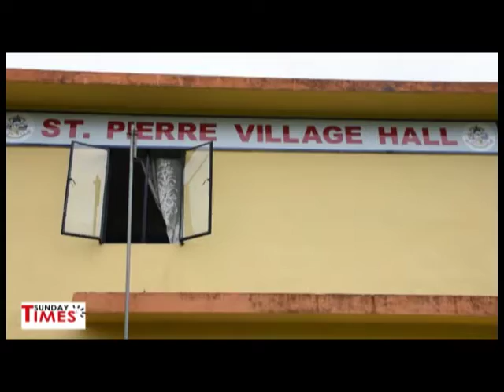Deux sinistrées habitent dans un centre de refuge avec leurs nouveaux-nés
Leur vie a complètement basculé depuis novembre dernier. Leur logis ayant pris feu, ils sont, au total, 25 personnes à cohabiter dans le 'village hall' de Saint Pierre. Parmi, deux nouveaux-nés.